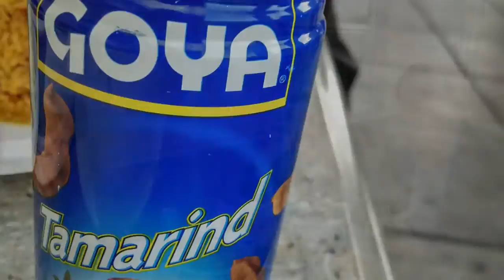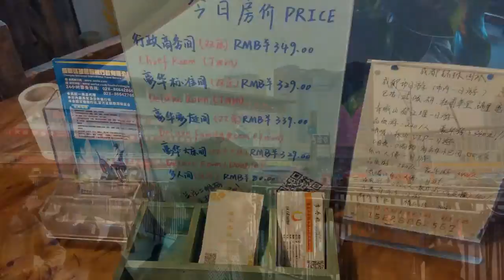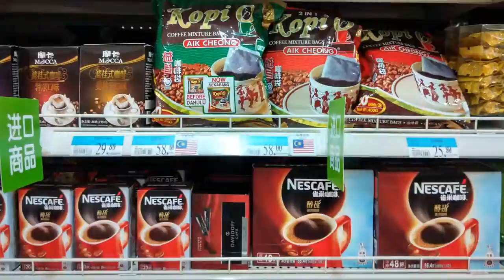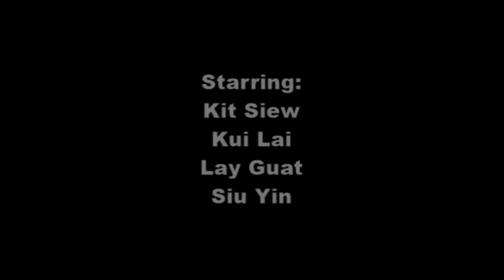China 2016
Holiday in China April to May 2016.